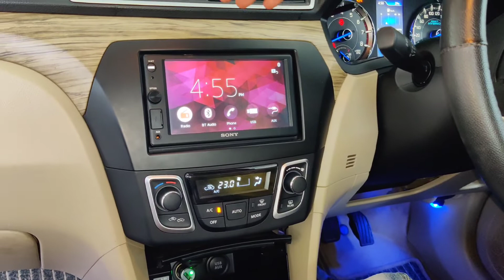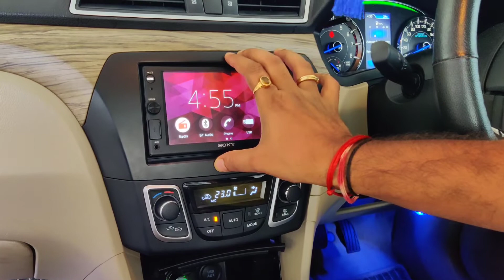Pick accessories for new car / Showroom or after market / car tips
Pick accessories for new car / Showroom or after market

Hi

This vedio is about right and perfect accessories you should buy for your new car from right place . Either from showroom or aftermarket , at the time of purchase of your new car from the showroom . This vedio may help you in this .